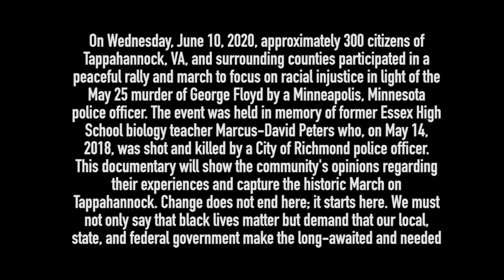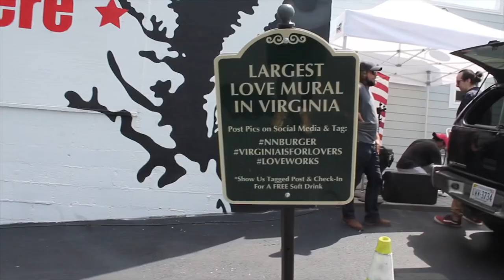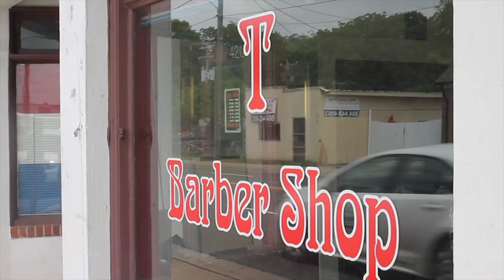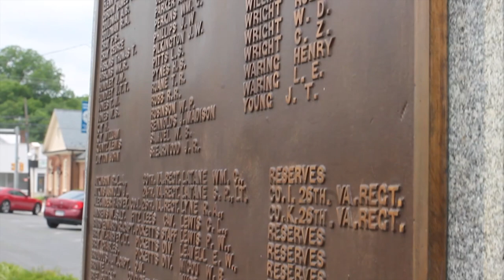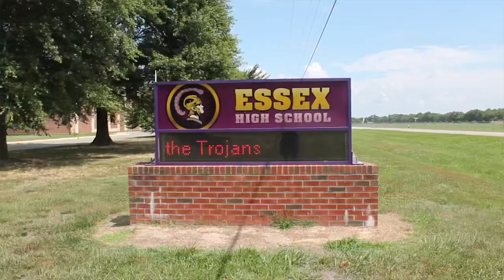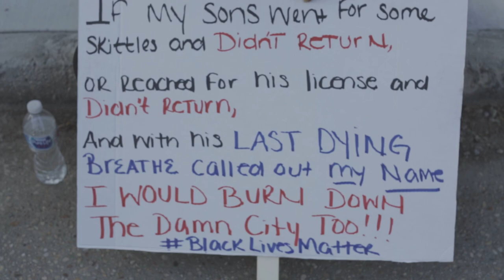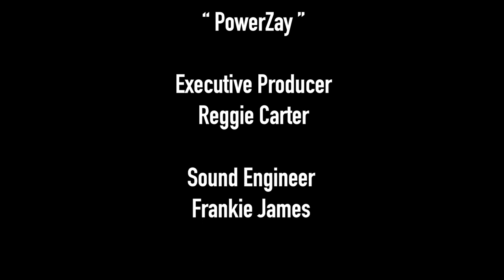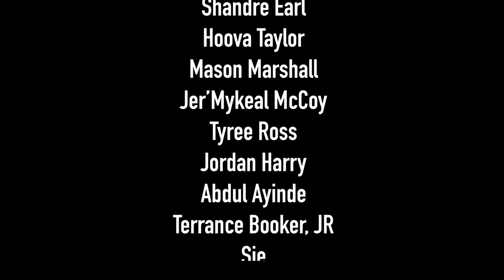March on Tappahannock Short Documentary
After the filming of this short documentary, the Tappahannock Town Council voted unanimously on June 14, 2021, to contextualize the Essex County Confederate Monument. The monument will be contextualized by removing the confederate soldier that sits atop the monument and by removing the confederate flag located on one of the panels. The plaques of the 770 names of the confederate soldiers from Essex County will remain on the monument. In the Town Council’s resolution, they stated that they would add additional language to the monument that will tell the differing opinions of citizens regarding the Civil War and the confederate monument.

Directed by Ace and PowerZay and Executive Produced by Reggie Carter, March on Tappahannock is a short documentary that was filmed in Tappahannock, Virginia, on June 10, 2020. This short documentary will show interviews provided by residents of Tappahannock regarding the history of race relations in the community. It will show actual footage of the Historic March on Tappahannock in response to the death of George Floyd that was led by LaKaia Shelton and Briauna Smith on June 10, 2020, which had approximately 300 participants.

The purpose of the short documentary is the raise awareness regarding the racial inequality that exists in rural towns such as Tappahannock, Virginia. Which, like other small towns in the South, is the real final frontier for the Confederacy’s ideology of white supremacy. Like many other towns in the South, Tappahannock has a confederate monument located there. The monument is just outside of the Essex County Courthouse. Some residents believe that the monument could be argued as being a “badge of slavery” under cases interpreting the 13th Amendment to the United States Constitution. Residents are currently in a battle with the Essex County Board of Supervisors regarding the removal of the confederate monument. The aim of this short documentary is to assist with the removal of the confederate monument as well as assist with the removal of all other confederate symbols located within the town by shedding light on their existence. The March on Tappahannock also pays respect to former Essex High School biology teacher Marcus-David Peters, who was fatally shot by a Richmond police officer on May 14, 2018, by providing closure to a town that has been grieving for over two years.

In the words of the late John Lewis, “Do not get lost in the sea of despair. Be hopeful, be optimistic. Our struggle is not the struggle of a day, a week, a month, or a year; it is the struggle of a lifetime. Never, ever be afraid to make some noise and get in good trouble, necessary trouble.” Change does not end here; it starts here!